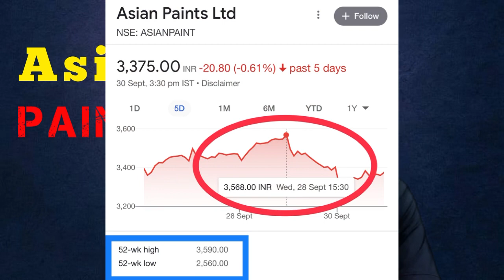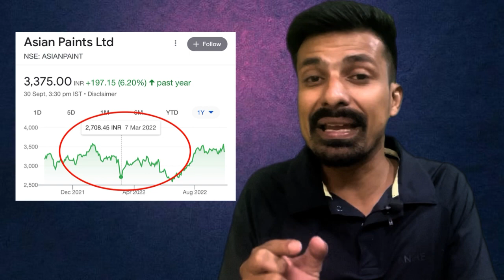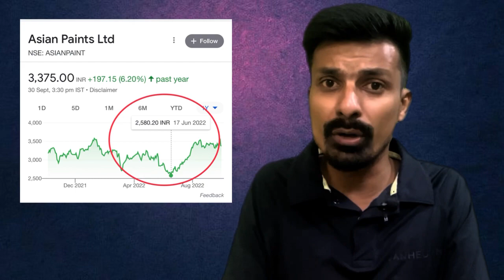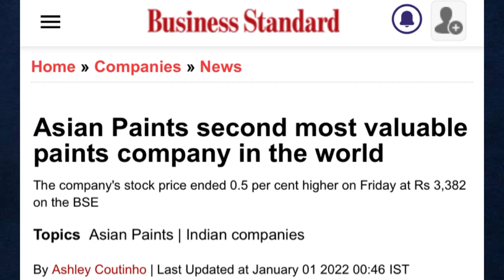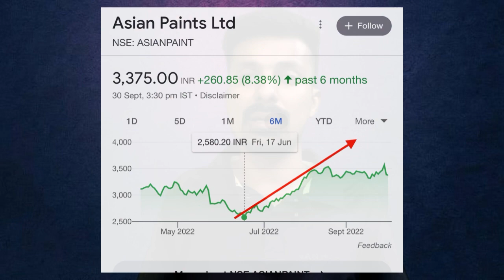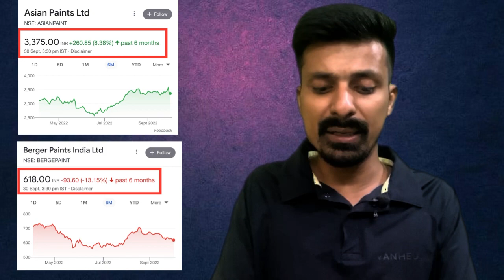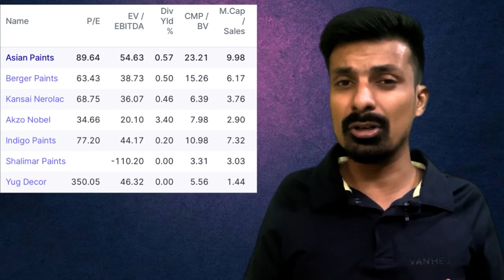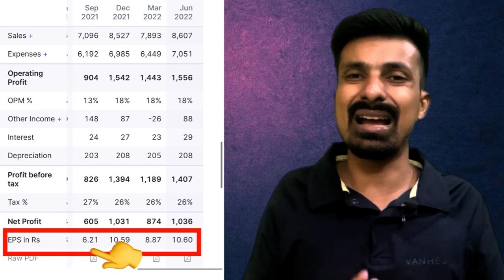Asian paints फिर से 2500 होगा ? Best Share to buy now | Multibagger share | Asian Paints stock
Asian paints फिर से 2500 होगा ? Best Stock to buy now | Multibagger share

Asian Paints Stock Analysis 🧐 |  Asian paint की गिरावट क्या सही है ? । Asian Paints share target

✅ For Portfolio services
      ( Only  above 10 lakh )

✅ PAID group link

We are an educational forum for analysing, learning & discussing general and generic information related to stocks, investments and strategies. We do not provide personalised recommendations .
There  is no assurance or guarantee of returns - neither the principal nor appreciation on the investments.
"Ankit Gupta " and his employees are neither responsible nor liable for any losses resulting from the investments. We might change our views on any company when the situation Changes . Kindly seek advice from your financial planner before investing.